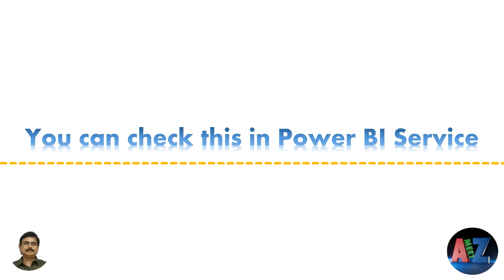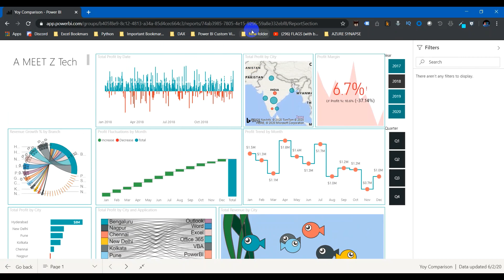Power BI Service Options to Change the Design View of Your Reports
Power BI Service is to Collaborate within and outside your Organisation , in other words you can share your reports to many power bi and non Power BI users to tell your data stories.

Power BI Report in Service has got good interesting views which you should watch.

Opciones del servicio Power BI para cambiar la vista de diseño de sus informes:
El servicio Power BI es para colaborar dentro y fuera de su organización, en otras palabras, puede compartir sus informes con muchos usuarios de Power BI y no Power BI para contar sus historias de datos.

Power BI Report in Service tiene buenas vistas interesantes que debes ver

Параметры службы Power BI для изменения вида дизайна ваших отчетов:

Служба Power BI предназначена для совместной работы внутри и за пределами вашей Организации, иными словами, вы можете делиться своими отчетами со многими опытными пользователями, не являющимися пользователями Power BI, и рассказывать истории своих данных.

Mga Pagpipilian sa Serbisyo ng Power BI upang Baguhin ang View ng Disenyo ng Iyong Mga Ulat:

Ang Power BI Service ay upang Makipagtulungan sa loob at labas ng iyong Samahan, sa madaling salita ay maibabahagi mo ang iyong mga ulat sa maraming mga gumagamit ng power bi at hindi Power BI upang sabihin ang iyong mga kwento ng data.

Ang Power BI Report sa Serbisyo ay nakakuha ng magandang kawili-wiling mga pananaw na dapat mong panoorin

Options du service Power BI pour modifier la vue de conception de vos rapports:

Le service Power BI consiste à collaborer au sein et en dehors de votre organisation, en d'autres termes, vous pouvez partager vos rapports avec de nombreux utilisateurs Power BI et non Power BI pour raconter vos histoires de données.

Le rapport Power BI en service a de bonnes vues intéressantes que vous devez regarder